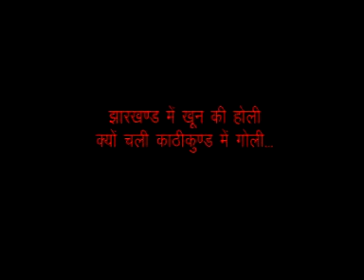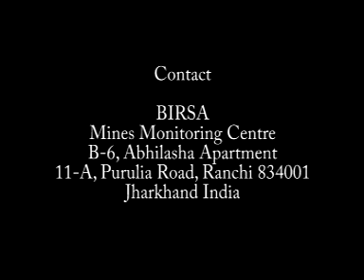Jharkhand - Police Firing Dumka 1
Police atrocity in Jharkhand